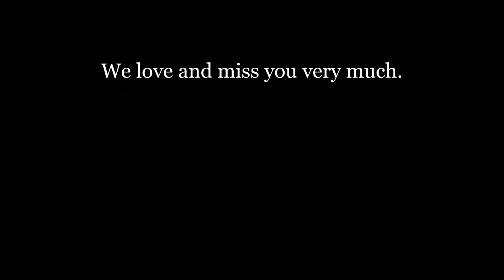David Brown - in loving memory